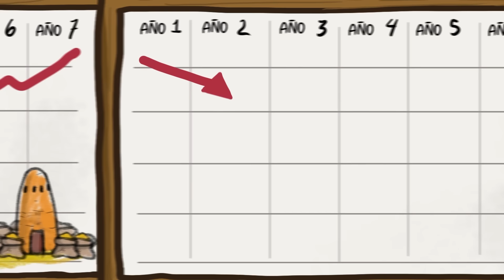La historia de José | Mi Primera Biblia | Historias de la Biblia | Colección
Disfruta la Historia Biblica:
La colección de la historia José, hijo de Jacob. Un joven que tiene sueños proféticos la cual se hace realidad.

00:00 José, el soñador (Génesis 37)
06:00 José y la esposa de Potifar (Génesis 39)
10:32 El sueño del Faraón (Génesis 40-41)
18:36 José el Gobernador de Egipto (Génesis 42-45)